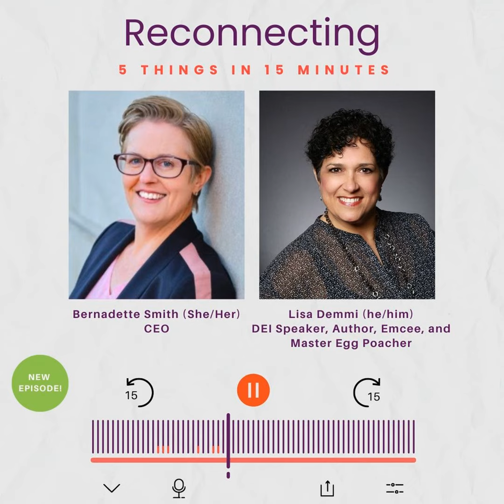Reconnecting with Lisa Demmi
Here are this week's good vibes:

  1. WNBA Players to Fly Charter Flights
  2. American Cancer Society to Study Black Women
  3. Japan Airlines’ New CEO is a Woman
  4. Sesame Place Is More Inclusive of Neurodivergence
  5. Kate Spade Promotes Mental Health Awareness

This week's Call to Action:

Speaking of mental health awareness, I’ve developed a “bag of tricks” to manage my own in times of acute stress. Here are some great quick tips I learned from Ana Del Castillo that you can try in-the-moment: 6 Ways to Regulate Your System

Enjoy some good vibes in DEI every Saturday morning.